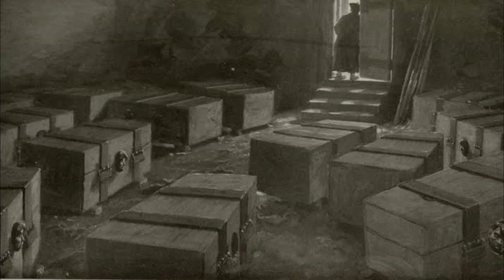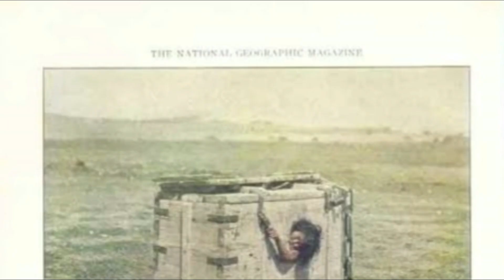ಈ ಜೈಲುಗಳಲ್ಲಿ ಕೈದಿಗಳಿಗೆ ಕೊಡುವ ಶಿಕ್ಷೆ ಗೊತ್ತಾದ್ರೆ ನರಕ ಪರವಾಗಿಲ್ಲ ಅಂತೀರಾ | Most Cruel Prison In The World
Logo And Intro Credits:
KannadaMahithi